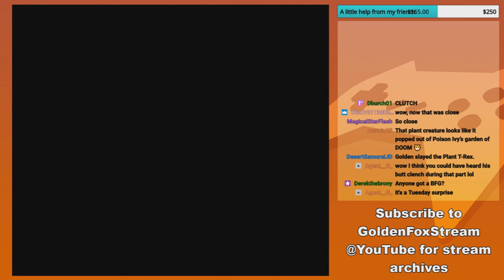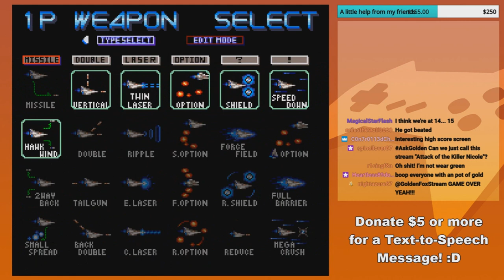Myth joins the party - GoldenFox Plays Gradius III Pt. 11